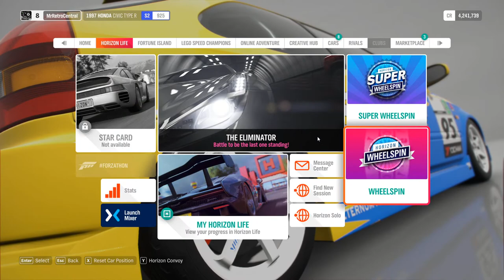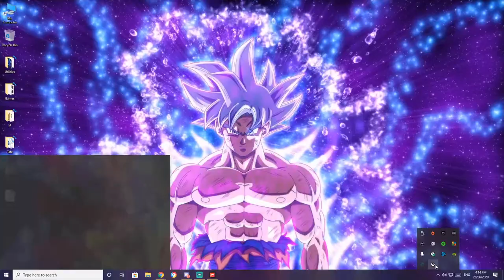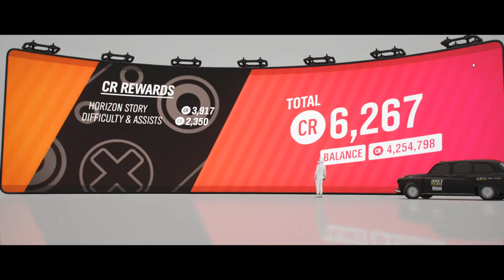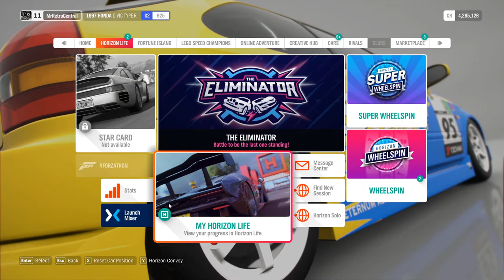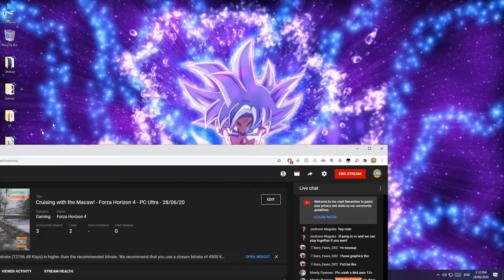Cruising with the Macaw! - Forza Horizon 4 - PC Ultra - 28/06/20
🎮Nintendo Switch Friend Code - 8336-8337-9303